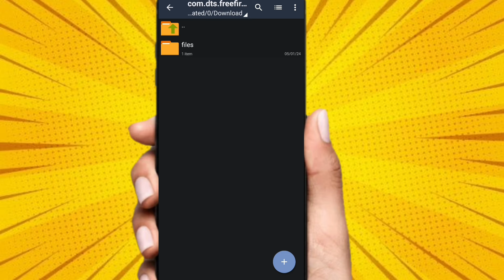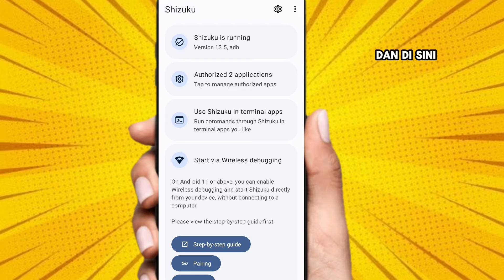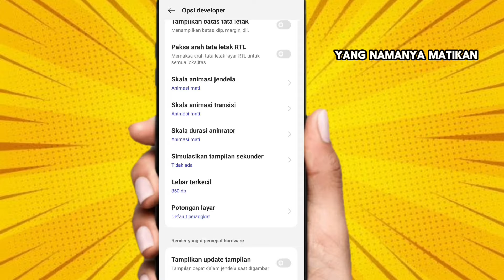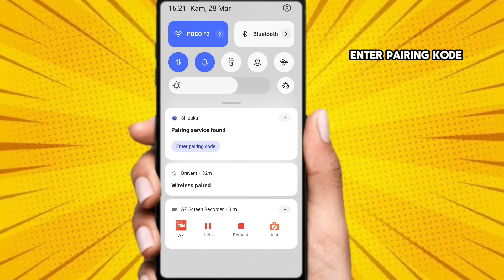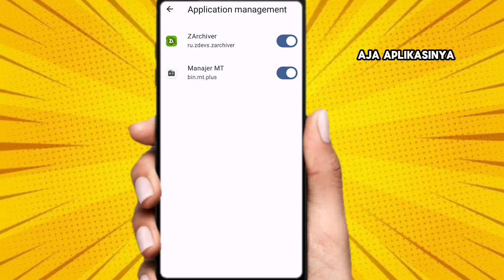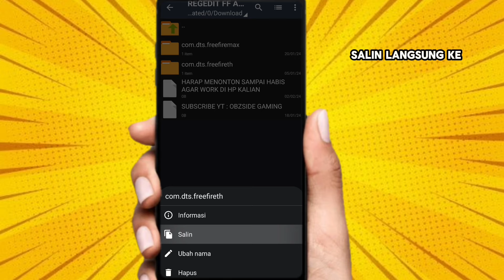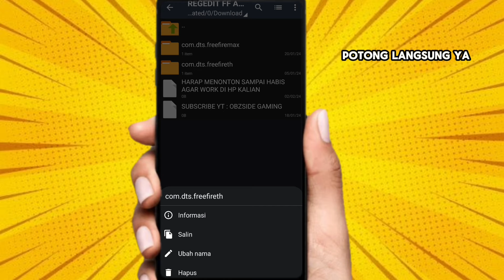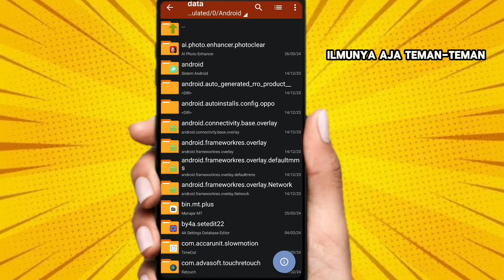CARA ATASI ZARCHIVER AKSES DITOLAK😏‼️Solusi Tidak Bisa Pasang File Regedit,File Data/OBB Free Fire 😱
Donasi Seikhlasnya / Traktir Danil Kopi 😅